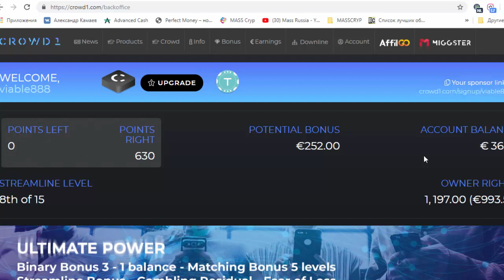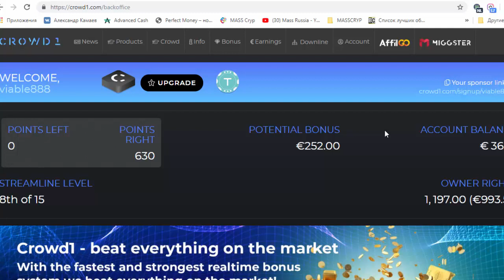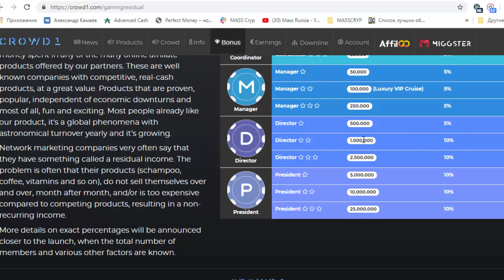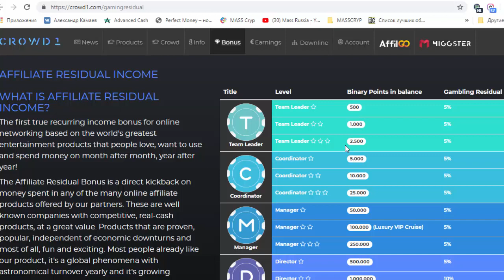Crowd1 – О доходах, получаемых в Crowd1 от ведущих игровых порталов.